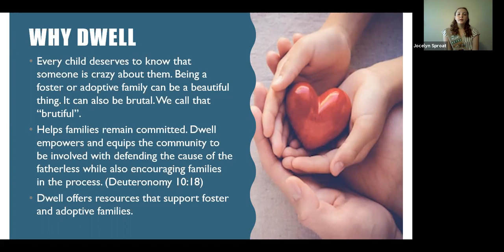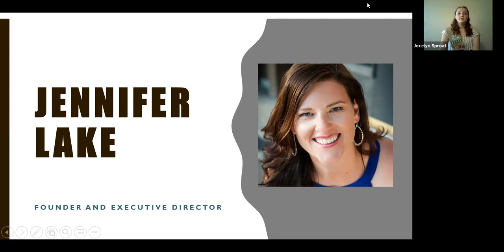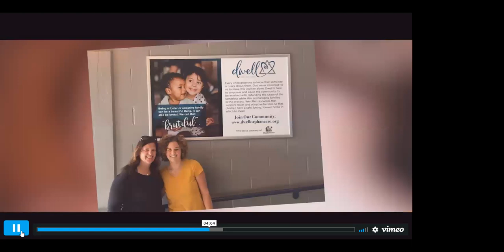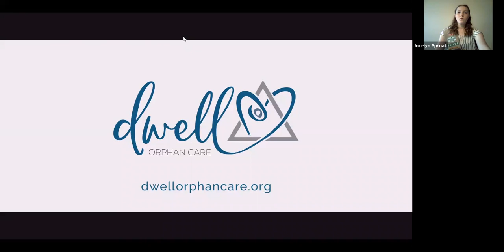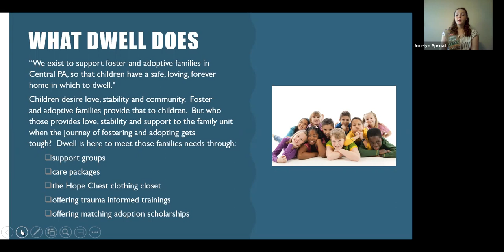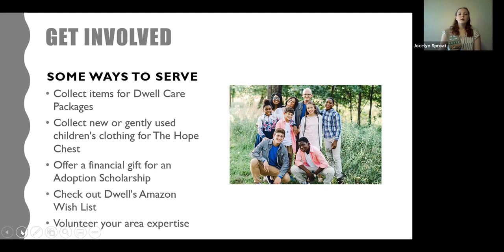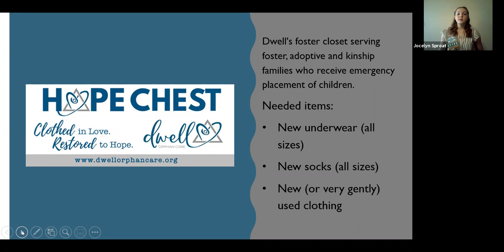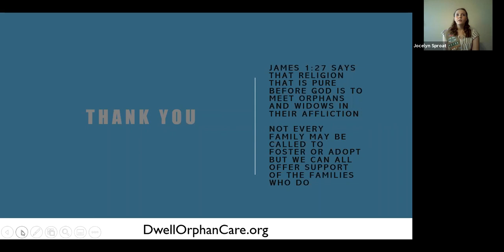Jocelyn Sproat shares about Dwell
Take a few minutes to watch Jocelyn Sproat share about a great ministry for foster and adoptive parents!
under her video in the "resources" tab.